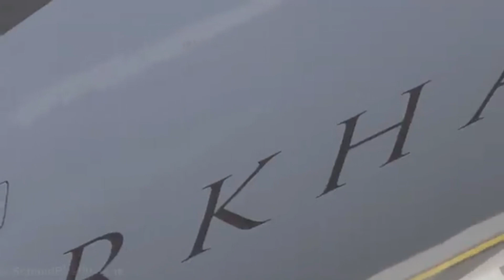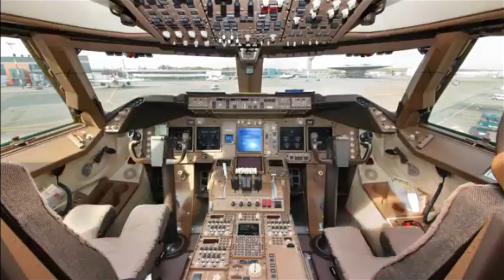Private jet of 2023: Here's everything you need to know drake luxury #2023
We've all heard about the benefits of private jets. From reducing air pollution to providing a unique experience, there's a lot to love about flying in a private jet.
In this video, we'll take a look at everything you need to know about private jets in the year 2023. From the latest models to the best destinations, we'll cover everything you need to know to make the decision to buy a private jet!